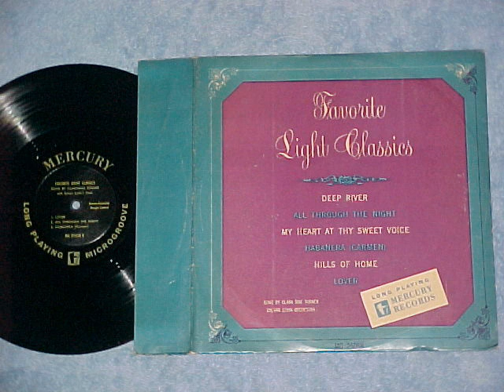ClaramaeTurner Lover.wmv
CLARAMAE TURNER Love Me Tonight (Rodgers-Hart): Lover, orchestra conducted by Sylvan Levin, Mercury Records (1950)